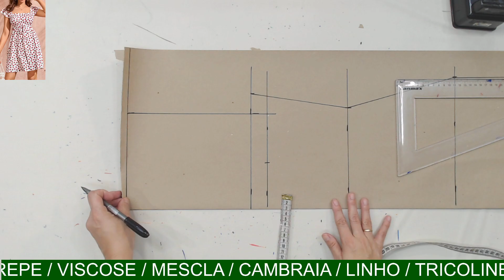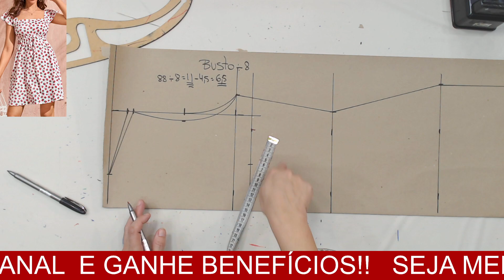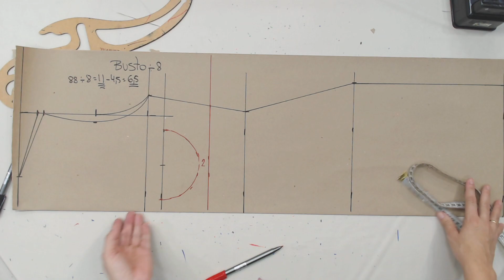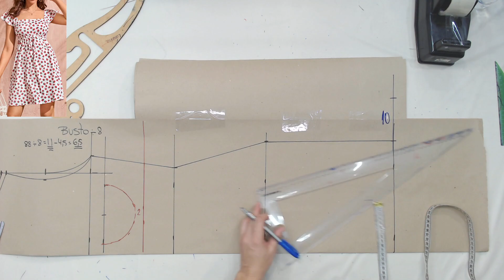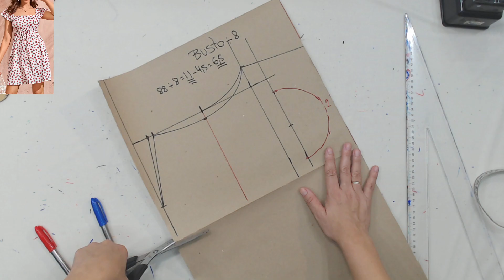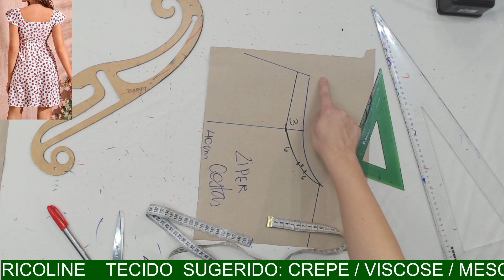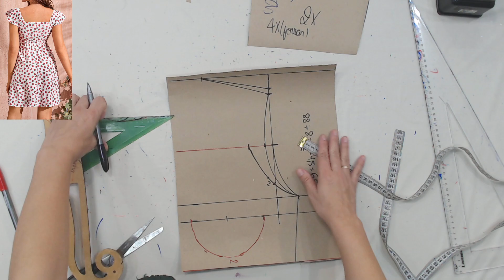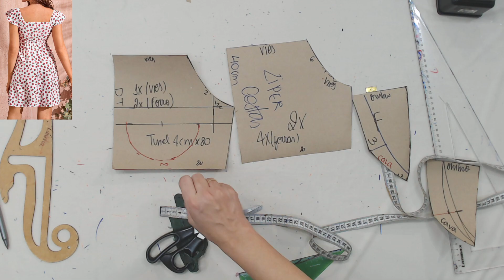VESTIDO EVASÊ COM RECORTE IMPÉRIO - PASSO A PASSO DA MODELAGEM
Olá, nesse vídeo ensino a modelar um vestido evasê com recorte império sem complicação usando sua medida.

Você vai aprender como tirar sua medida e passar ela para o papel criando seu próprio molde de vestido.